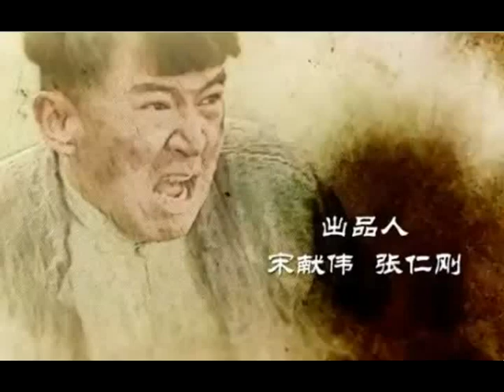TRUE REVENGE SEHEMU YA 43A IMETAFSIRIWA KWA KISWAHILI/KIJANA LIBRARY